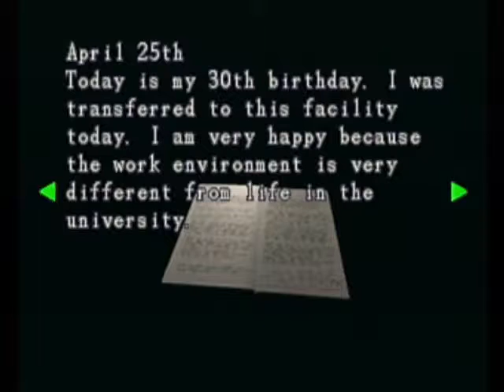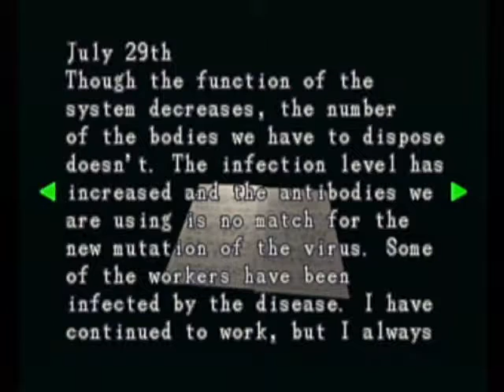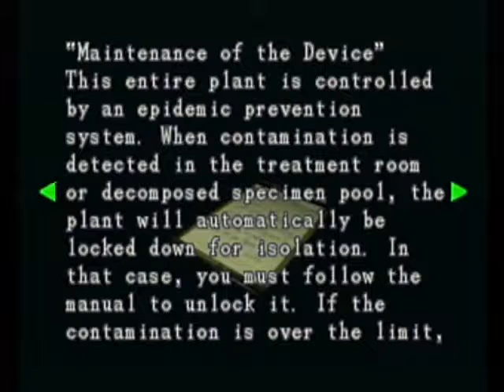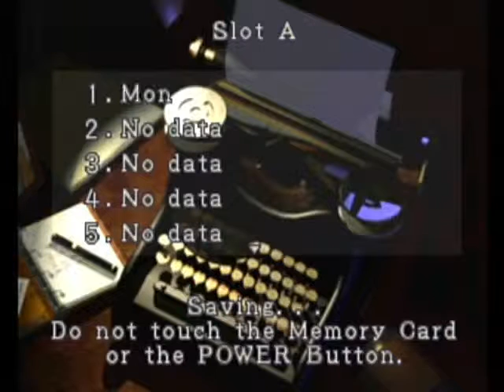Resident Evil 3 (GC) Part 13 Treating some Water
Hello, Square is playing Resident Evil 3 Nemesis on the Gamecube for fun with commentary.  Either one is fine.